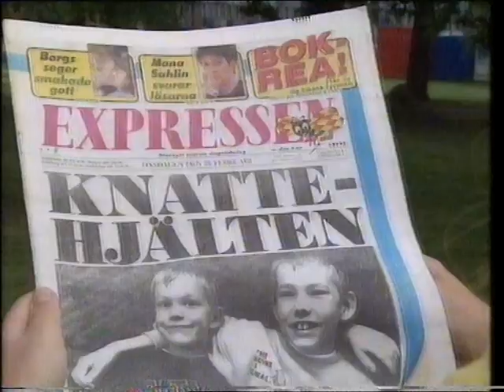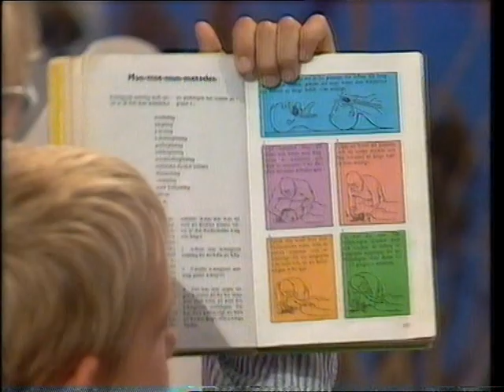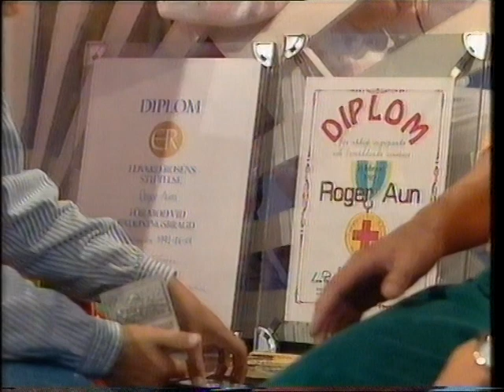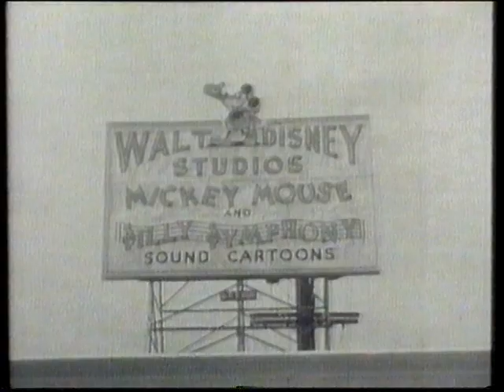Disneyklubben: Första Avsnittet [1992-08-27]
Det allra första avsnittet utav Disneyklubben!

Johan Petersson, Alice Bah & Eva Röses debut i TV!

Ber om ursäkt för den dåliga ljudkvalitén